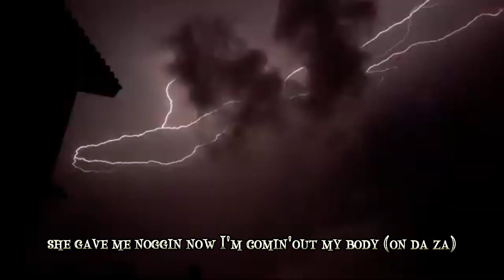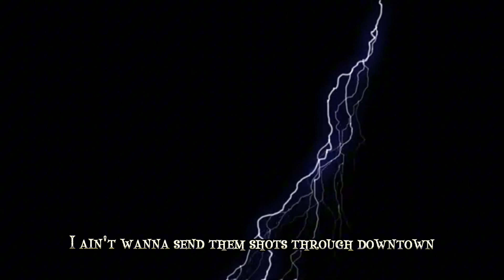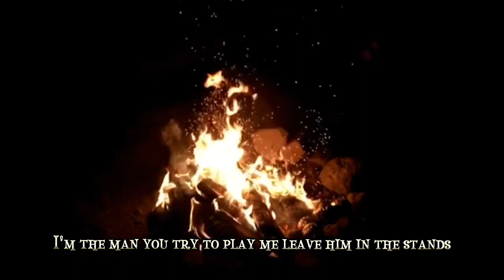Early Morning Prod. Leavez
Early Morning ©️
Release Type: Single
Release Name: Early Morning
Release Date: 08-8-23

Lyricist: TouBando
Beat Make/Producer: Leavez
I don’t own all rights to beat

Follow TOU’s Social Media Below